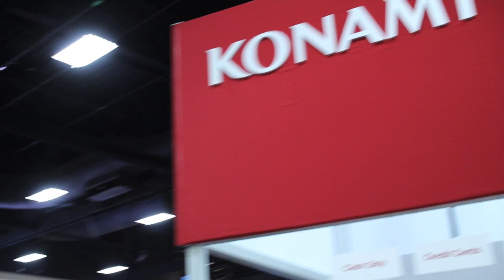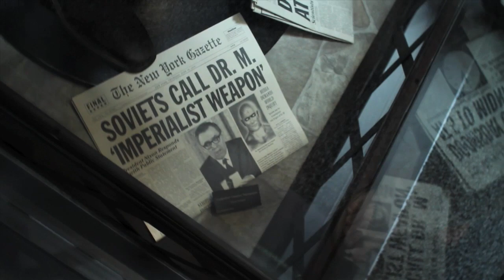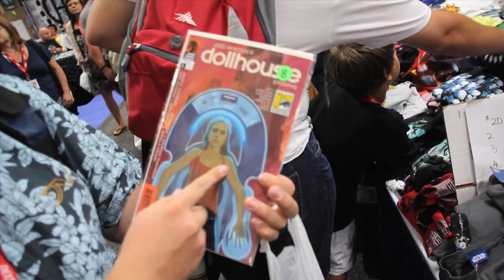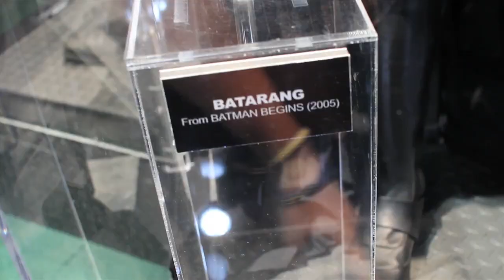Filmz.ru на ComicCon: Экзебишн-холл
ComicCon — это не только панели и круглые столы. Для основной массы посетителей конвент — это экзебишн-холл, где проходит основное действо. Здесь есть возможность пообщаться с актерами и режиссерами, получить автографы, купить комиксы и игрушки и полюбоваться на настоящие костюмы и декорации из любимых фильмов.